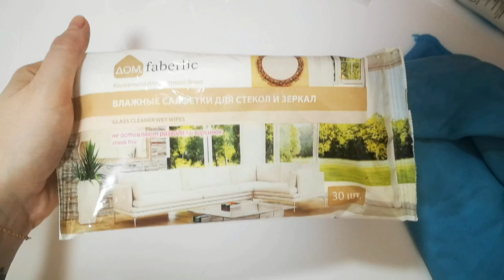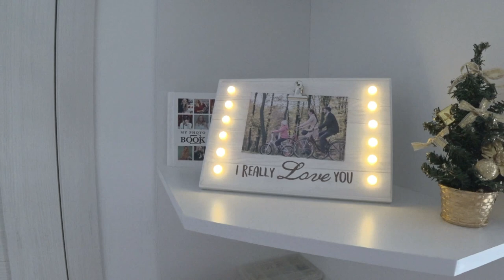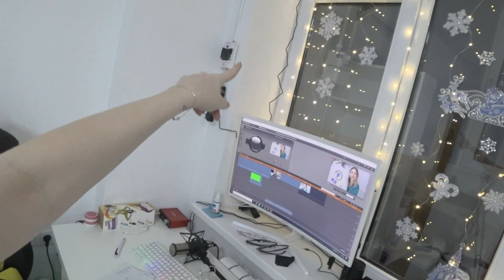УКРАШАЮ КВАРТИРУ своими руками на НОВЫЙ ГОД 2021 SilenaSway_Силена Вселенная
Новогодний декор 2021, украшаю квартиру своими руками, как украсить комнату на новый год, разбор новогодних игрушек, декор комнаты на новый год, украшаю комнату из фикс прайса